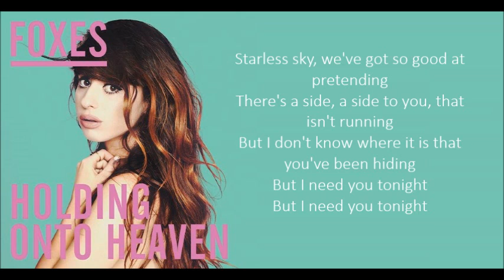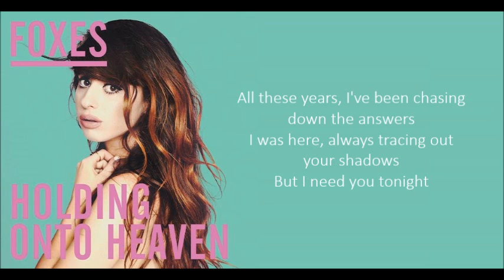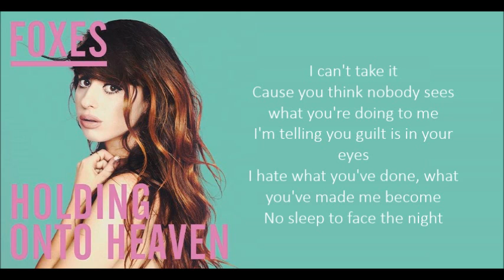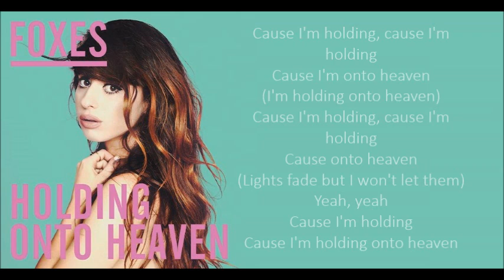Foxes - Holding Onto Heaven (Lyrics)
Starless sky, we've got so good at pretending
There's a side, a side to you, that isn't running
But I don't know where it is that you've been hiding
But I need you tonight

Cause I'm holding onto heaven
Lights fade but I won't let them
Oh I'm holding onto heaven
When I breathe and it's only you

All these years, I've been chasing down the answers
I was here, always tracing out your shadows

Cause you think nobody sees what you're doing to me
I'm telling you guilt is in your eyes
I hate what you've done, what you've made me become
No sleep to face the night

Oh I'm holding on...
When I breathe, it's only you

Cause I'm holding, cause I'm holding
Cause I'm onto heaven
(I'm holding onto heaven)
Cause onto heaven
Yeah, yeah
Cause I'm holding